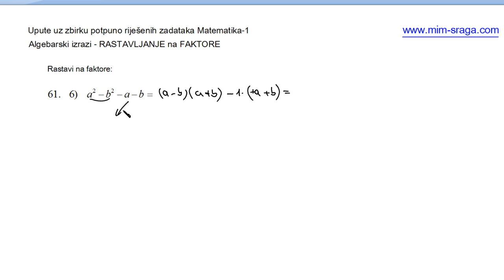Rastavljanje na faktore vj.br.12. - matematika 1 algebarski izrazi zbirka riješenih zadataka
faktorizacija četveročlanog izraza